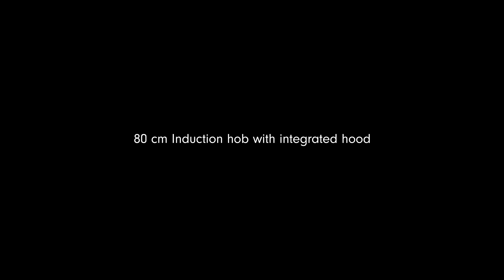Bertazzoni | Induction hob with integrated hood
The new Bertazzoni induction hobs with integrated hood P804ICH2M37NT are characterized by an exclusive central circular grill that incorporates the iconic brass medal of the brand’s logo. It features a built-under motor, making them perfect for island installations where it may be difficult to install a suspended suction unit.

The multizone technology also allows to combine multiple cooking zones into a single larger zone with the same power set, ensuring excellent cooking results. The “Timer” function can be set simultaneously for all cooking zones and with different time settings (from 0 to 99 minutes), while for the hood the same function guarantees automatic delayed switch-off to complete the elimination of residual odors.